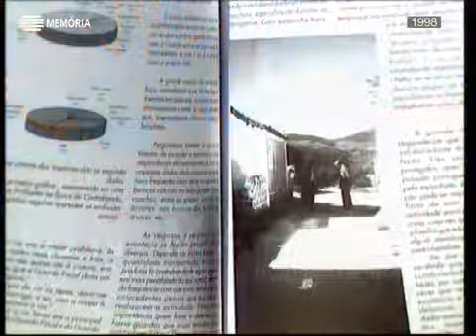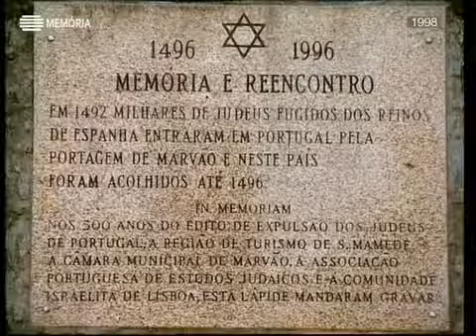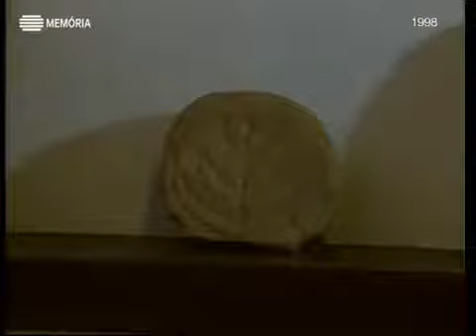Horizontes da Memória, Marvão, Passado e Presente, 1999